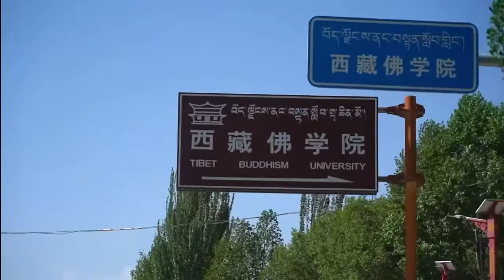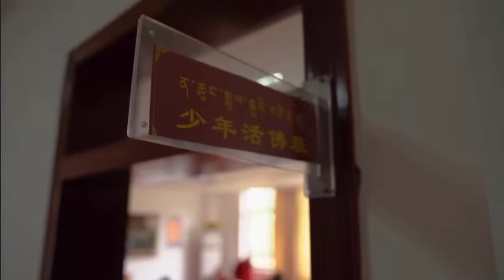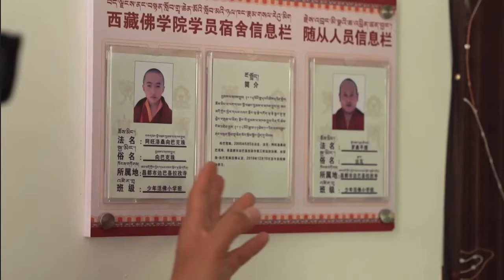A Day Tour around Lhasa Tibetan by Nepali Vlogger